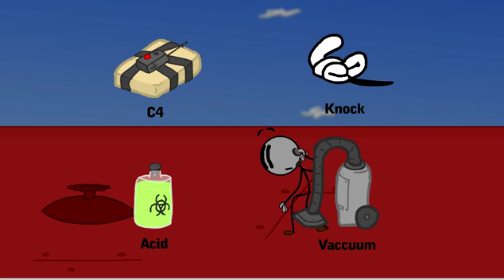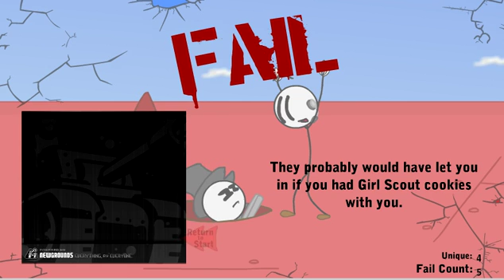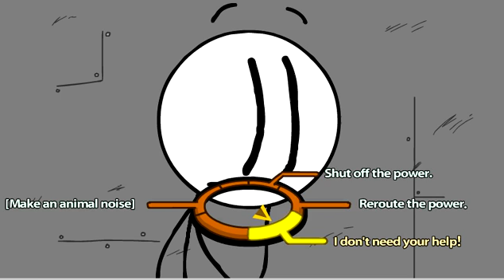Stickman Infiltrating the Airship (mini game #17) /Kuey Teow Kia